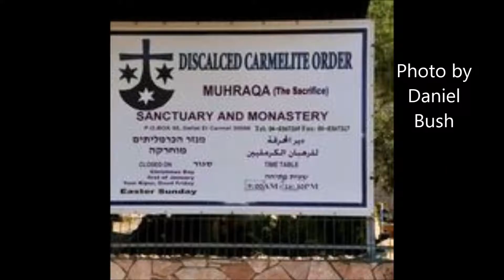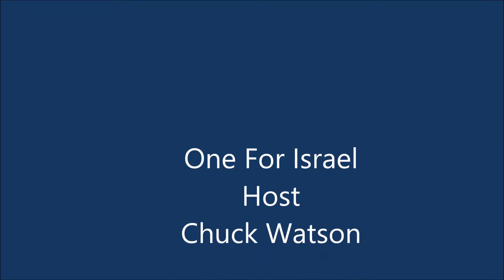Elijah at Carmel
Small Video from Mount Carmel Israel during Fall Tour 2018